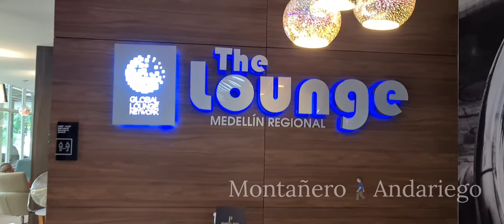VIP THE LOUNGE REGIONAL MEDELLÍN ☆ AEROPUERTO OLAYA HERRERA ☆ SKMD ☆ EOH ☆ SALA VIP ☆ 22 JUNIO 2021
GLOBAL LOUNGE NETWORK